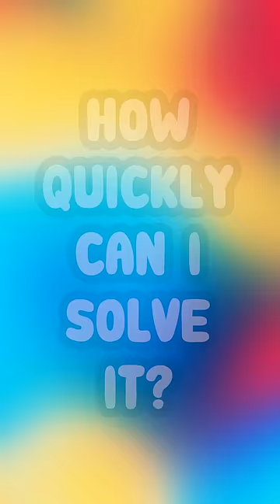SEE IF YOU CAN BEAT ME 💪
Cube scramble: U’ R2 F2 U R2 D’ L2 R2 F2 U’ L’ F’ U’ F2 D’ B’ R2 D’ L’ B2 R2 U’

Funko Pop! Retro Toys Rubik's (Rubik's Cube) NYCC 2022